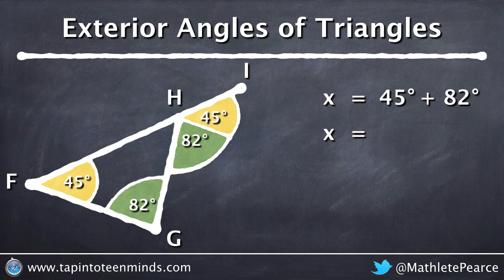More Exploring the Exterior Angles Of A Triangle - Visual and Symbolic Example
Playing with the visualization of relationships involving the exterior angles of a triangle.